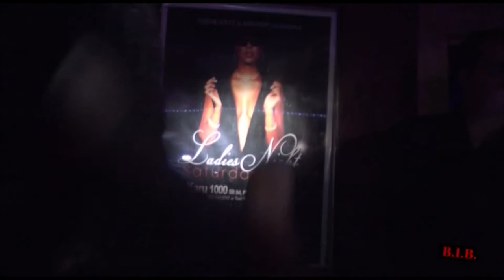Pompano Pt 3 Believe In Broward DVD Vol.1 [HD]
Believe in Broward Vol. 1 Documentary taking you through Pompano Beach.
Artist: G One, SGT. STYXZ, Lu Baby, JP Haitian Rob, Yung Gitt, Moe Kash, Wilbrec, Blue Magic

This dvd is a documentary Featuring some of Broward county Hottest artists. This is the Introduction to Believe in Broward Vol. 1. We take you through Deerfield Beach, Pompano Beach, and Ft. Lauderdale. Thanks to everyone who helped put this DVD together. B.I.B.!!